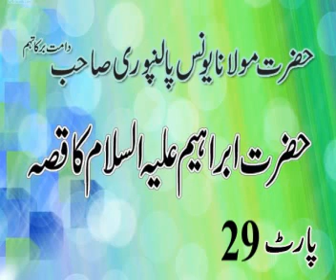Hazrat Ibrahim Alaihissalam ka QISSA 29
By molana YUNUS PALANPURI